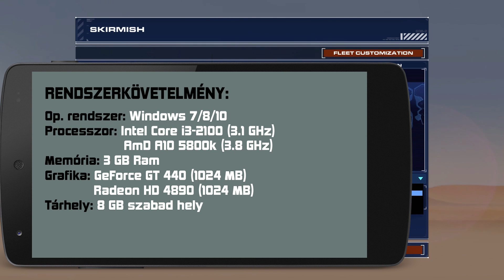Nézzünk bele... #43 | Homeworld - Deserts of Kharah | Sivatagi hadviselés a jövőben! [HUN] HD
A mai Nézzünk bele epizód témája: a Homeworld - Deserts of Kharak, ami egy - közel - klasszikus RTS-nek mondható sci-fi, stratégia játék. A videó nem annyira bemutató, inkább ízelítő, kedvcsináló kategóriába sorolandó, hiszen nem sok órát töltöttem még el, ebben az egyébként nagyon ígéretesnek tűnő játékban. Nekem nagyjából 2-3 órám lehet benne, ezzel a videóval együtt, szóval a jelenlegi 'tudásom' 90%-a inkább után olvasat és egyéb audió-vizuális forrásból származik, mintsem komoly játéktapasztalatból. A játék nagyon jónak tűnik, számomra hordoz újdonságokat is, a szinte már kihalófélben lévő (ill. metamorfózison áteső) zsánerben, és nem mellesleg a grafikája lenyűgöző. Nézzetek bele... :)

Ha követed a Nézzünk bele, ScudPlay vagy SandBox epizódokat, és kíváncsi vagy mikor kerül fel a következő rész, akkor figyeld a facebook-ot és/vagy a twitter-t.

Üdv.:
Scuderia